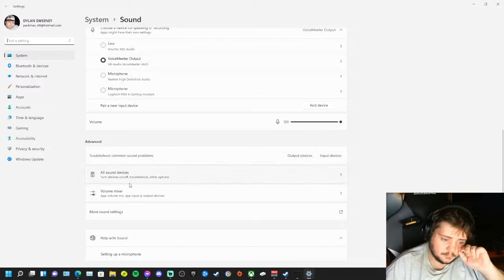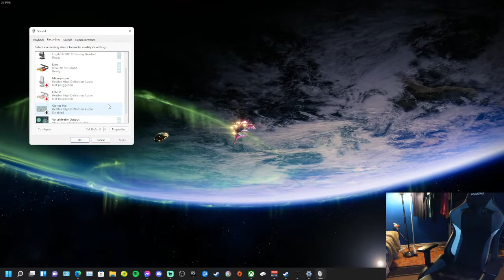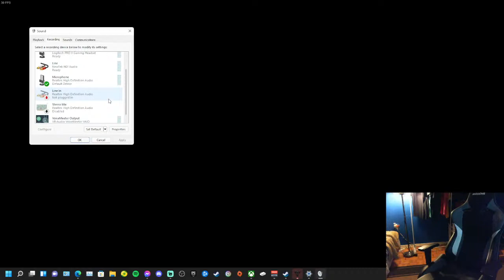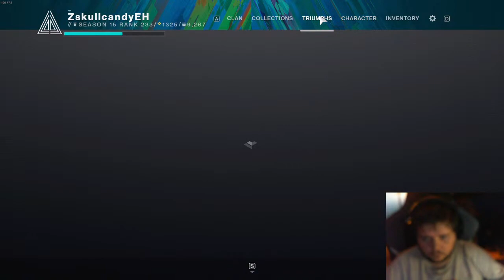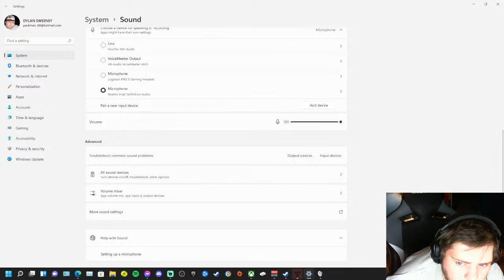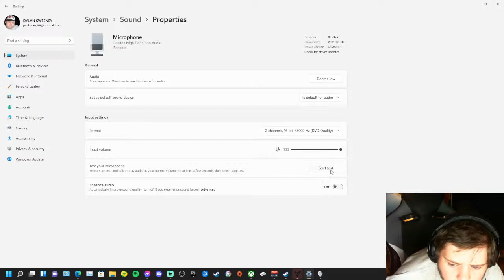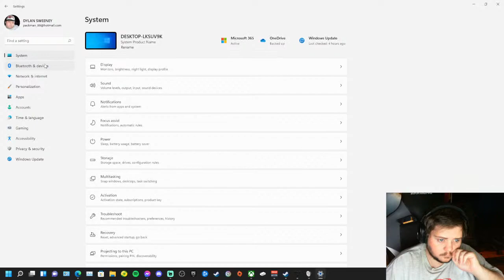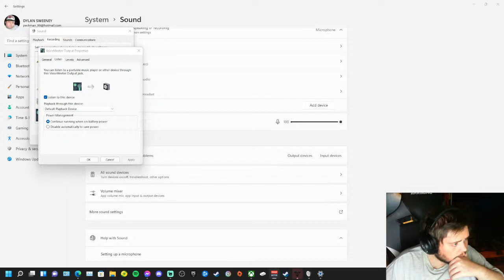just having some fun playing videos games